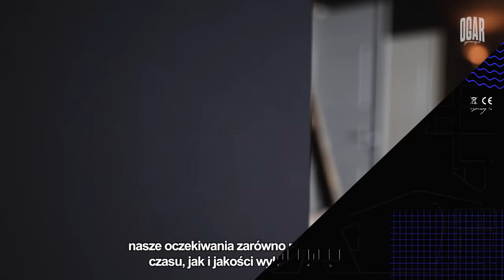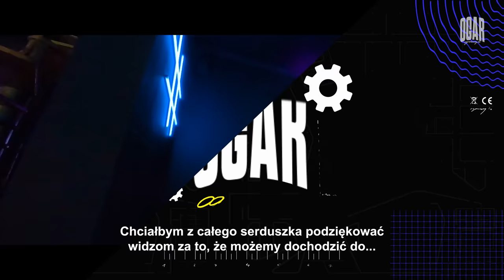Klub Nocny w Ambasadzie: Wielki Melanż GOATS!